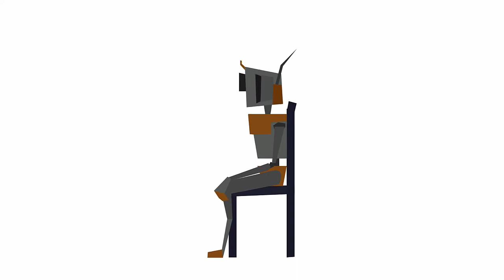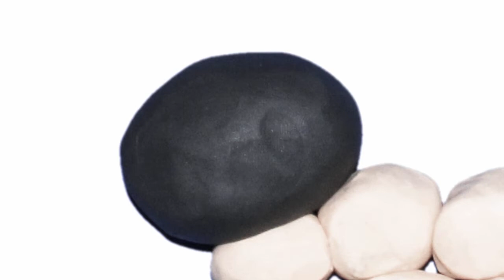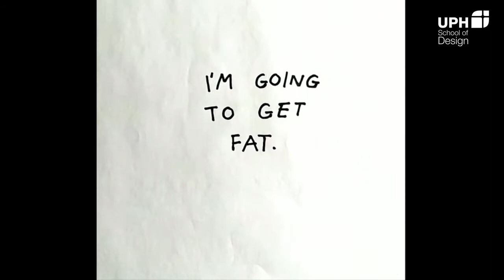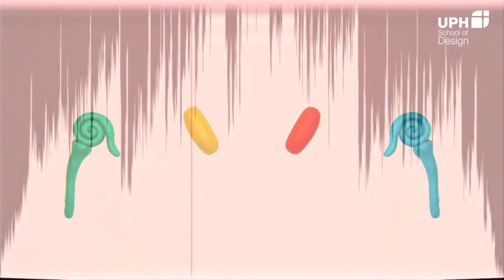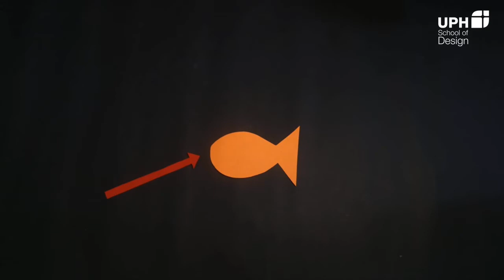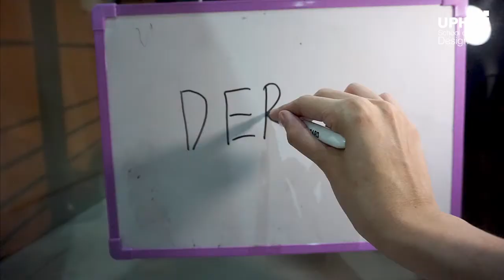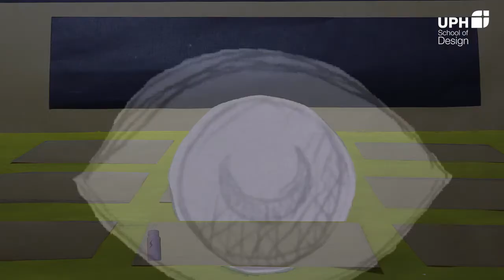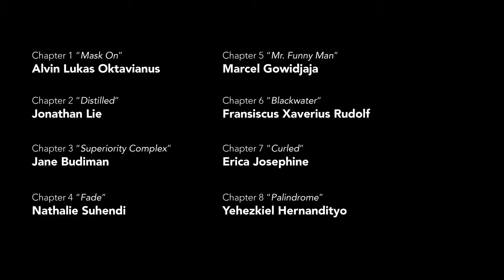Experimental Animation Anthology Part 2 - UPH Animation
The Second Series of Basic Experimental Animation using a hybrid stop-motion animation and break the closure for common viewers, created by:

00:00 Alvin Lukas Oktavianus
01:38 Jonathan Lie
05:00 Jane Budiman
06:00 Nathalie Suhendy Hutomo
06:47 Marcel Gowidjaja
07:39 Fransiscus Rudolf Himawan
08:15 Erica Josephine
08:55 Hernandityo Yehezkiel
09:30 Kezia Rachel Pangaribuan
10:29 Ronaldo Dinguamah Kilimandu
11:19 Valdy Yonatan
12:09 Sonia Winner Nursalim
13:03 Patricia Nathaniel
13:56 Yuventia Kalonica
14:38 Gracia Hani
15:32 Graidy Jeremy
16:30 Samuel Joshua
17:30 Livia Verren Clarissa *warning for photosensitivity & seizures